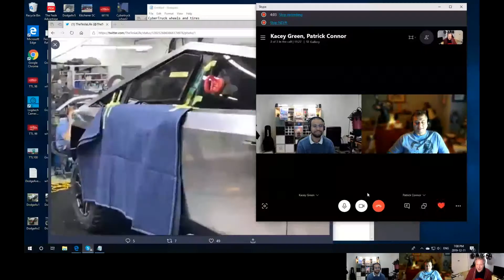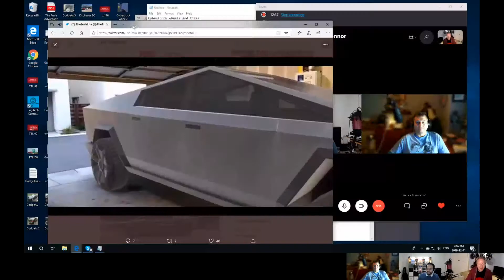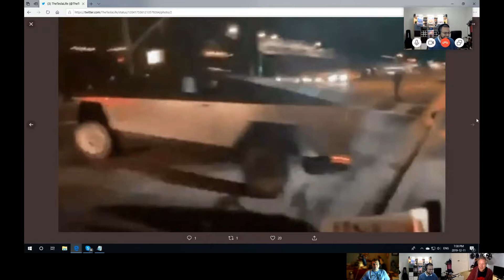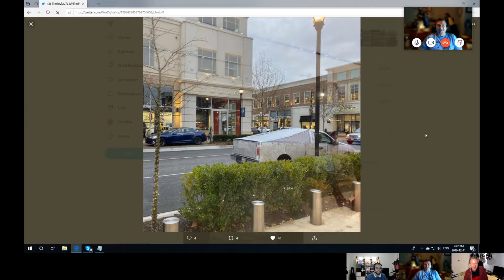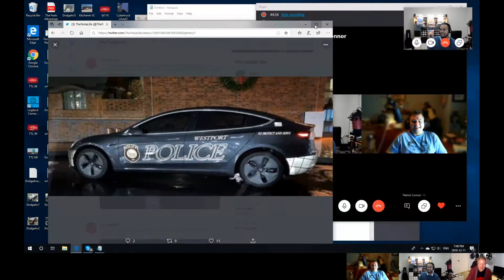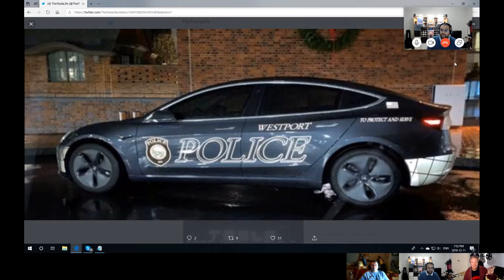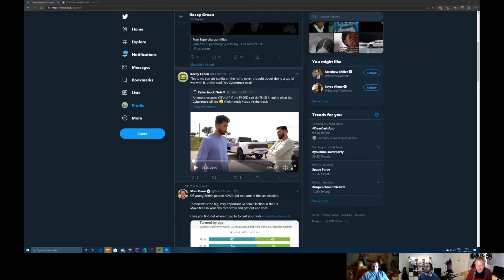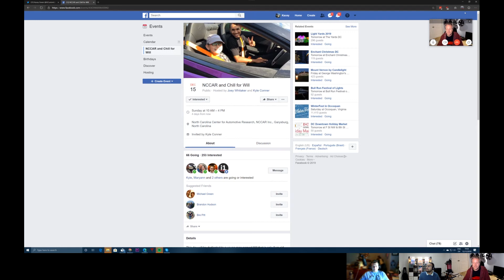The Tesla Life - 127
CyberTruck wheels and tires
-twitter pics

There’s an App for that!

ATV to be ready with CyberTruck for sale. Dirt bikes mentioned as well

Tesla virtual power plant (2% complete) saves the day

Elon our on the town with friends in CyberTruck

Watch out for the pretenders!
-twitter pic

Job posting at Giga 4 suggests battery plant as well